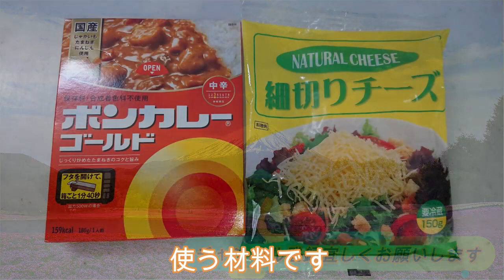難病の妻に作るごはん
妻が、ある日突然、難病(筋萎縮症)になってしまい、右手が不自由になってしまいました…
今迄、何もして居なかった凄いお腹のおっさんは、家族の為に、料理を始める事になりました。
超料理初心者なので、簡単な物しか出来ませんが…(笑)

※大変申し訳御座いませ、難病(筋萎縮症)の妻の体調が、すぐれない為に、暫くは、コメントを控えさせて戴きます。
本当に、申し訳御座いません。

We apologize  the inconvenience, but as my wife is not feeling well, I will refrain from commenting for the time being